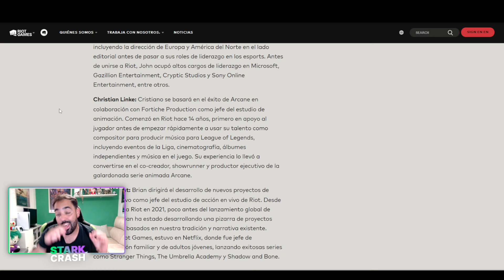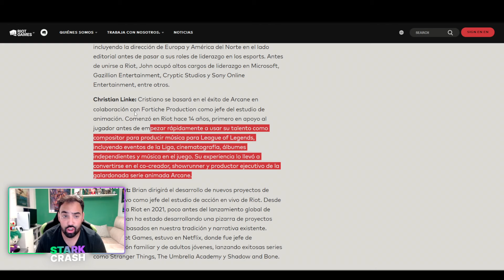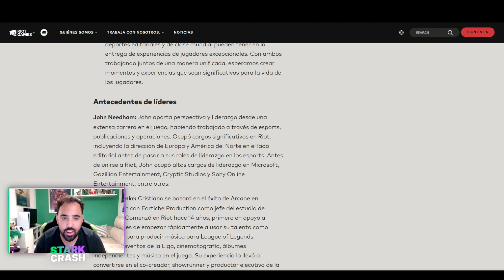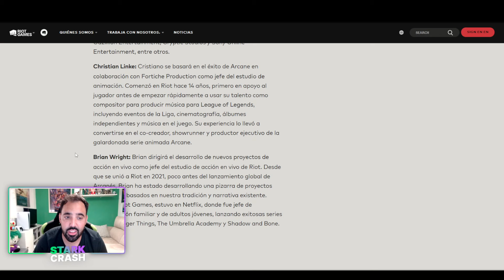⭐️ OFICIAL!! RIOT CONFIRMA la llegada de PELÍCULAS y NUEVAS SERIES de LEAGUE OF LEGENDS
Riot ha confirmado la llegada de películas y nuevas series.